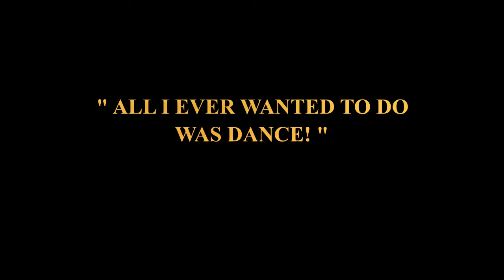DAVID GEMINI'S " TRUTH" DOCUMENTARY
PROMO. FOR DAVID GEMINI'S " TRUTH" DOCUMENTARY